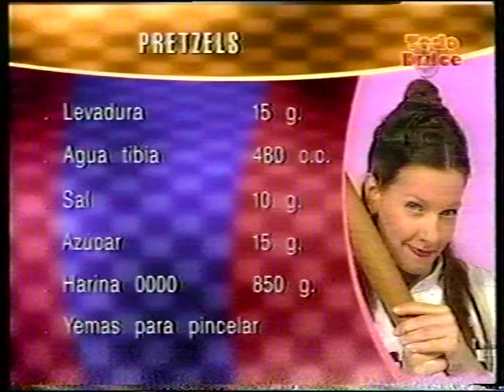Pretzles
Un bretzel, pretzel o lazo salado es un tipo de galleta o bollo horneado, y retorcido en forma de lazo, con un sabor ligeramente salado. Su origen se encuentra en Alemania, y es bastante popular en la Suiza germanoparlante, Austria, Alsacia y América del Norte.